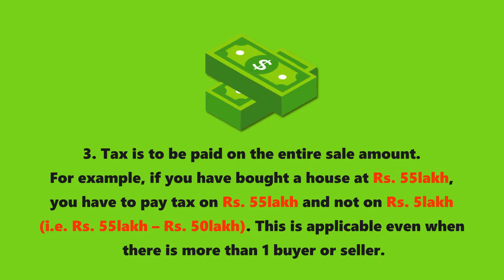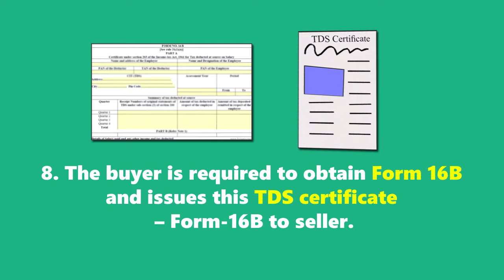TDS on sale of property in India